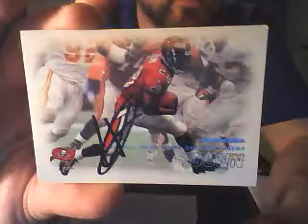1/15/18 Warrick Dunn TTM Autograph